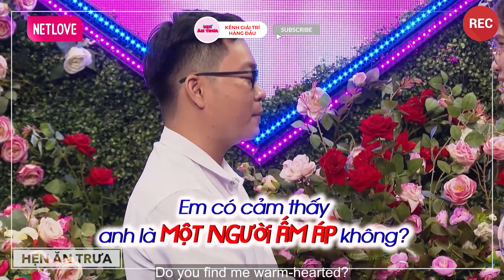Nàng Giáo Viên Xinh Đẹp Non Tơ E Thẹn Trước Ông Chú Lãng Tử Trái Tim Chai Sạn😎Hẹn Ăn Trưa ĐB